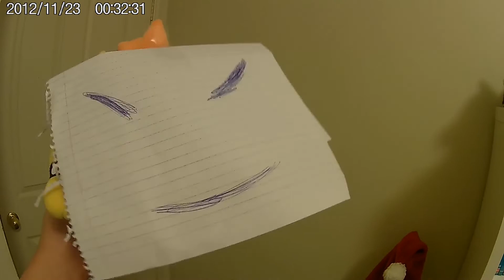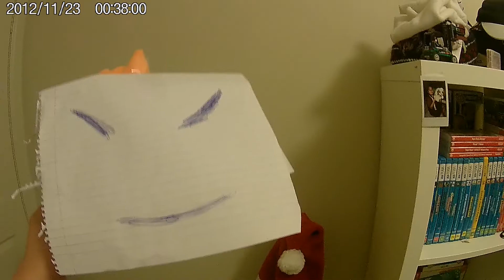Bowser Halloween costume 130 subscriber special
Hey guys I just wanted to say a BIG thank you, you guys make me so happy that you enjoy my videos it means the world to me so thanks for 130 subs so I did a little skit this time too

Friend channel

Hope you guys enjoyed this special video I made